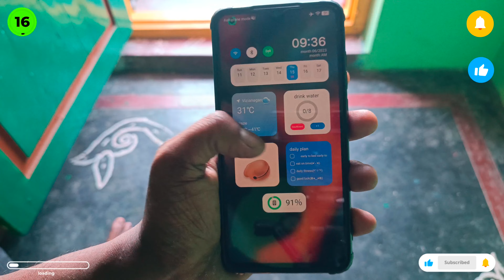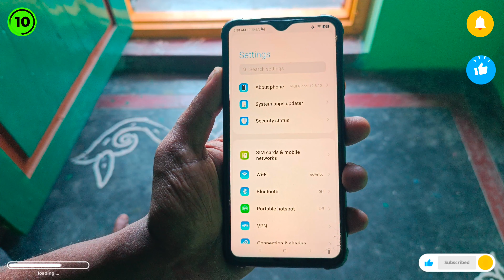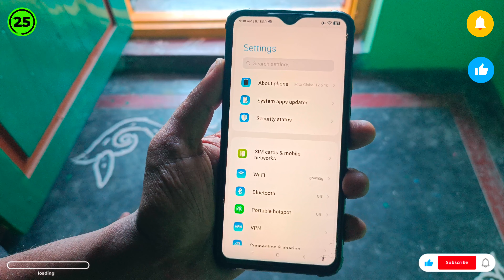Brand New ios 16 Theme Now Available In Xiaomi Theme Store 🤩 New Dynamic Island & Miui 13/14 Theme 🥰